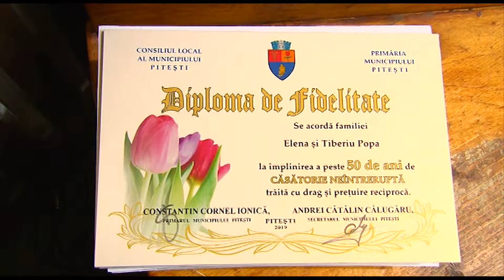Diplome de Fidelitate - Mai 2019